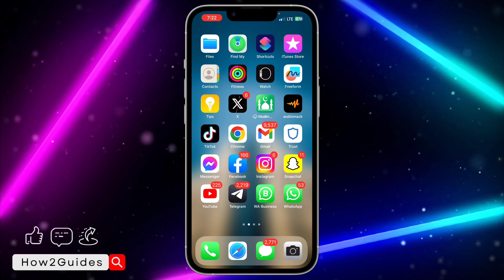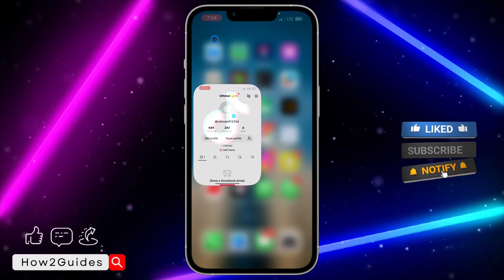How to Save Videos to Offline on TikTok - Step-by-Step Guide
Discover how to enjoy your favorite TikTok videos even without an internet connection. Watch our step-by-step guide to learn how to save TikTok videos offline on your mobile device. Never miss out on the fun, whether you’re traveling or in a low-signal area!

📶 Watch TikTok videos offline, anytime.
📱 Works for both iOS and Android users.
👣 Follow our easy instructions to save videos to offline mode.

Stay entertained on TikTok, even when offline! Watch our guide now and start saving your favorite videos.